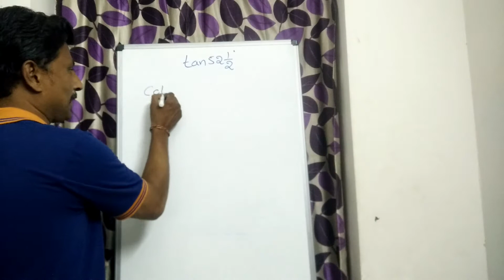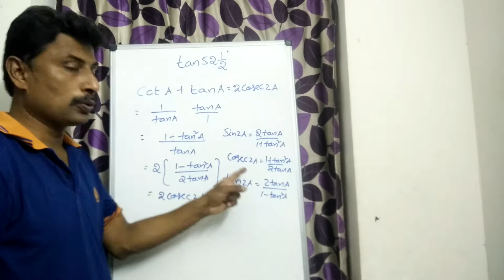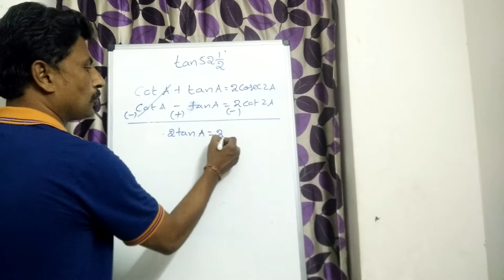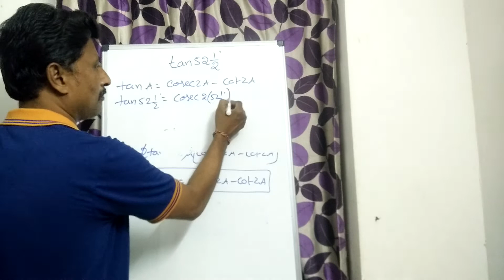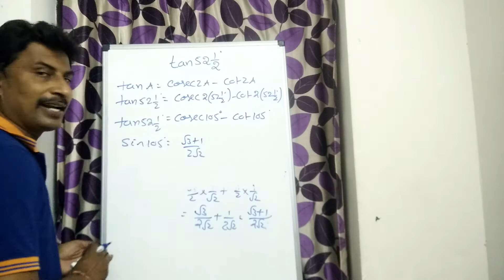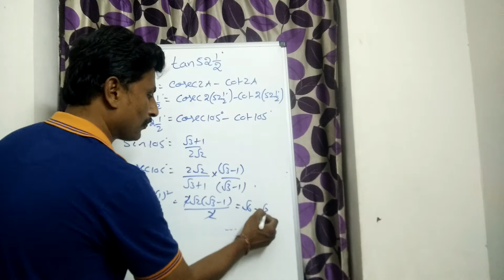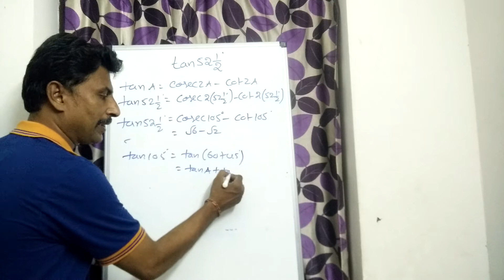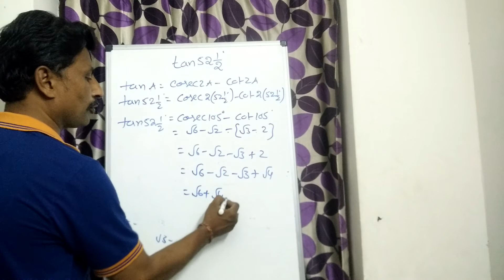Ap intermediate Maths 1A Trigonometry